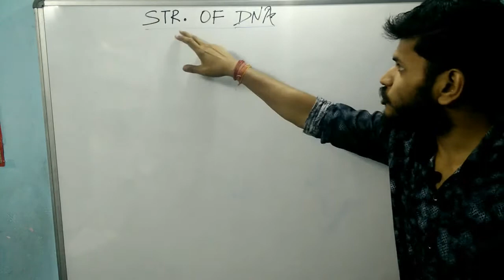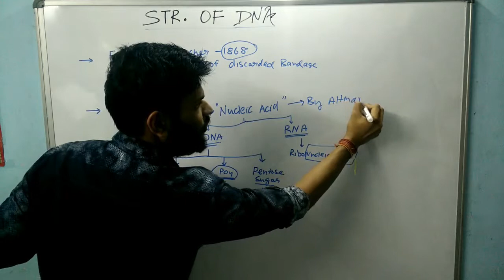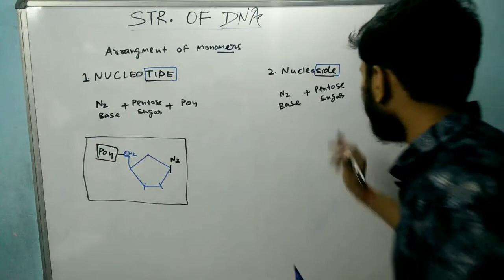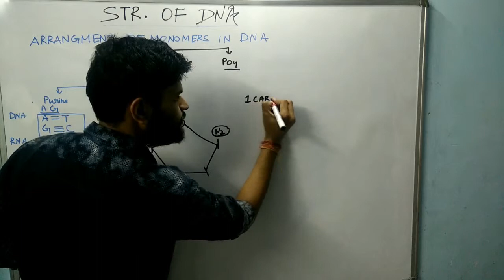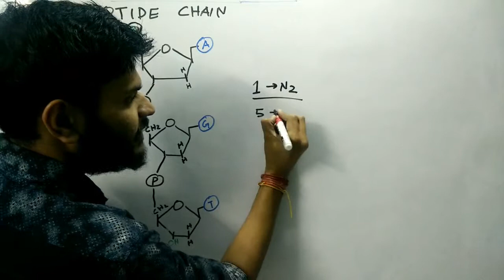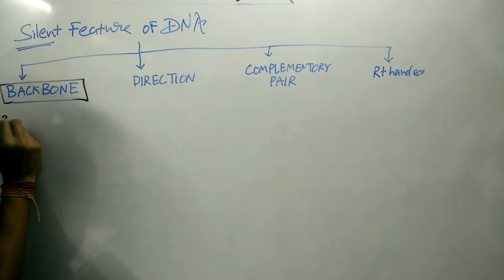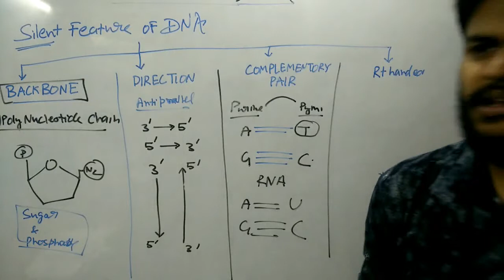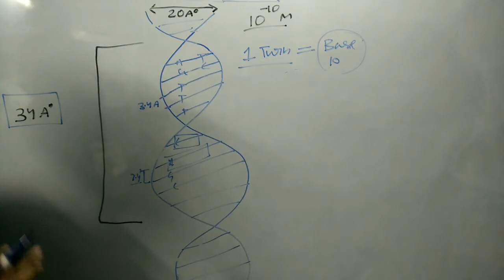Structure Of DNA Part 2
This video will give you complete information on Structure of DNA
- Discovery of DNA
-Nucleotide Vs Nucleoside
-Arrangement of Monomers in DNA
-Polynucleotide chain formation
-Features of DNA.. etc
lots of efforts have been made to complete this video if you find it worthy PLEASE